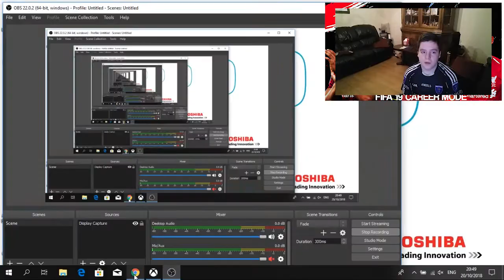FIFA 19 LIVERPOOL CAREER MODE #2 - OPENING GAMES OF THE SEASON!!!!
► Support Author 😻
RetroVision